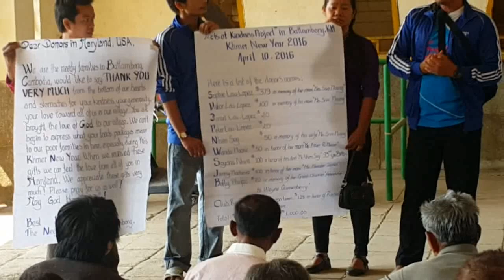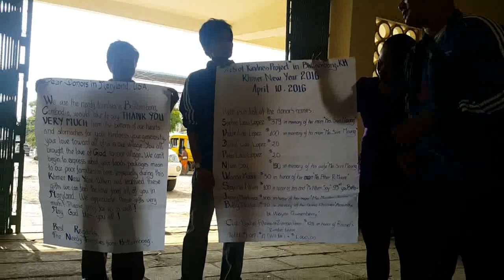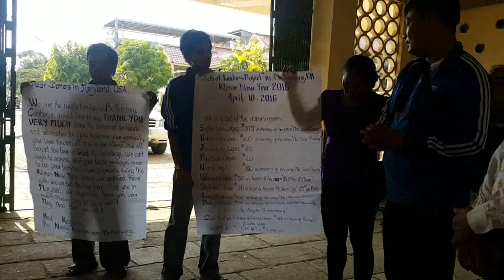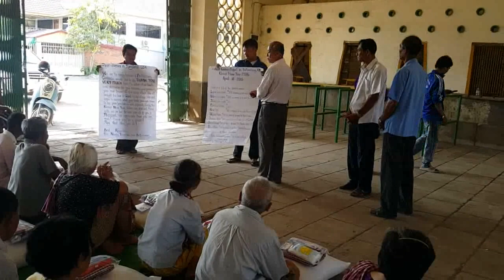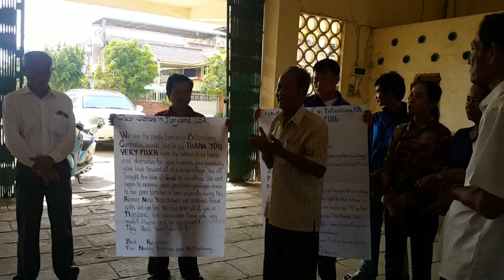Act of Kindness Project (beggars's families) in Battambang 2016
“ Act of Kindness Toward the Needy Families”
 Battambang, Cambodia New Year 2016

This is a message from the needy families to all the donors in Maryland:

Dear Donors in Maryland, USA,

We are the needy families in Battambong, Cambodia, we would like to say THANK YOU VERY MUCH from the bottom of our hearts and stomachs for your kindness, generosity, and love toward all of us in our village.  You all brought the love of God to our village.  We cannot begin to express what your food packages mean to our
poor families here, especially during this Cambodian/Khmer New Year.  When we received these gifts we felt the love from all of you in Maryland.  We appreciate these gifts very much!  Please pray for us as well!  May God bless you all!
Best regards,

The Needy Families from Battambang, Cambodia

Here is the list of the donor’s names:
1- Sophie Lau-Lopez   $269 in memory of my mom “Mrs. Sivo Moung”
2- Victor Lau-Lopez   $100 in memory of his mom “Mrs. Felicita Lopez”
3- Daniel Lau-Lopez  $20
4- Peter Lau-Lopez      $20
5- Ron Midkiff           $25
6- Lori Midkiff            $15
7- Mr. & Mrs. Hershel Johnson   $50
8- Nhim Soy                $50 in memory of his wife “Mrs. Sivo Moung”
9- Soyana Nhim          $100 in honor of our dad “Mr. Nhim Soy” 93rd Birthday
10- Wanda Moore          $50 in honor of her mom “Mrs. Ether R. Moore”
11- Jenny Martinez       $100 in honor of her mom “Mrs. Merrilee Jones”
12- Betty Phelps           $70 in memory of her Grand-Children “Amanda & Wayne Quesenberry”
13- Maria Senio           $25 in honor of her husband "Mr. Steve Senio"
14- Club Rachel Fitness & Zumba team:  $128 in honor of Rachel’s Zumba Club

Total:   $1,017 - $17 (Western Union fee)= $1,000.00